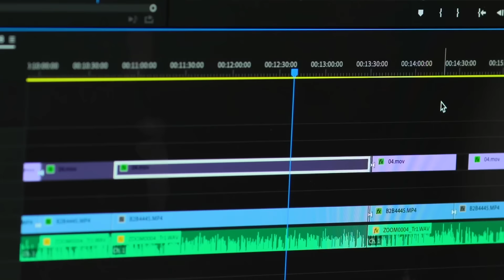Growing Together Academy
سجل دلوقتي باستخدام اي من بطاقات CIB VISA البلاتينية للأعمال من خلال زيارة تطبق الشروط والأحكام. رقم التسجيل الضريبي: ٩٤٩-٨٩١-٢٠٤.